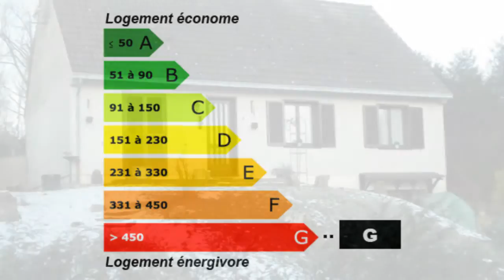SECTEUR COUCY LES EPPES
Pour plus de détails sur ce bien ___________________________________________________________________________________________Sarl CBB France Achat / Vente Maison seteur coucy les eppes poele à bois Jardin Garage Terrasse Clôturé Terrain terrain arboré Maison Chambres 3 - Cuisine 1 - Salle de séjour 25.21 m² - Salle de bain 1 - Sous sol complet - DPE 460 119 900,00 € Maison Exclusive Aisne Picardie 02000

Pavillon indépendant sur sous-sol complet comprenant espace cuisine ouvert sur salon, salle à manger, 3 chambres, sdb, wc, terrain ensoleillé, terrain clos et arboré. Réf.:2207 Classe énergie : G. Pour plus de détails, cliquez Retrouvez nous sur facebook Retrouvez nous sur twitter